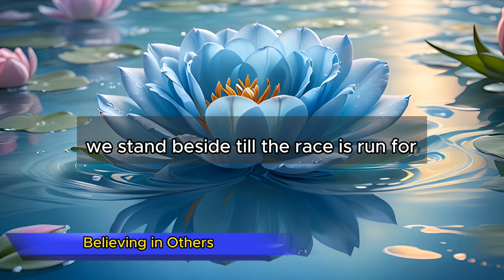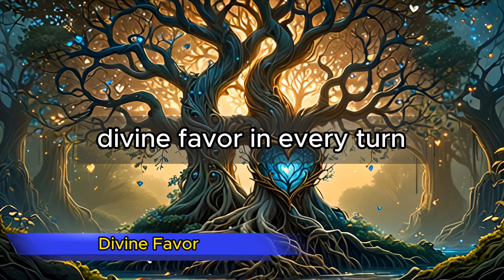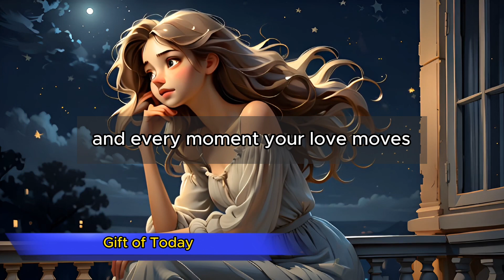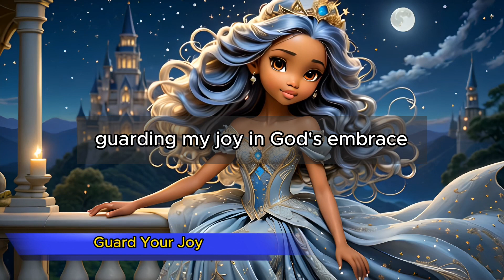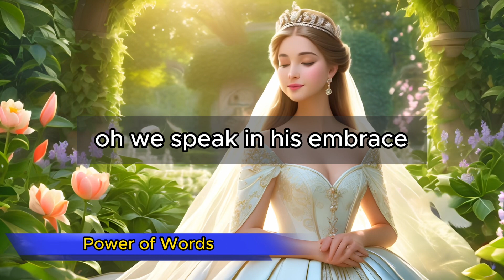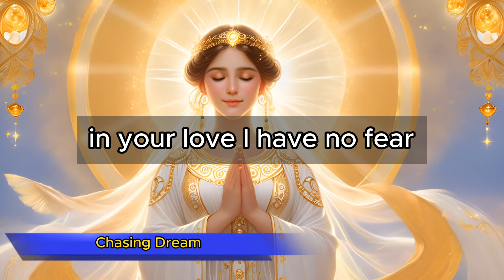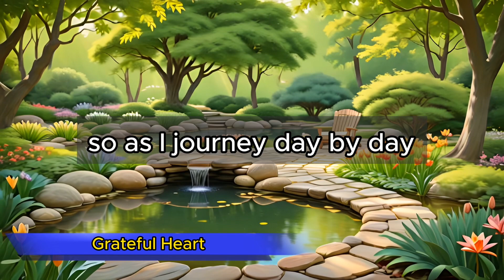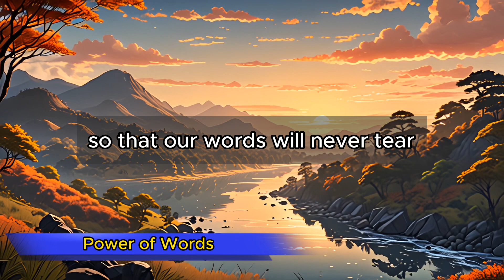New Inspiring Worship Song with Lyrics to Inspire Faith 2024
Discover our latest worship song with lyrics to inspire faith and uplift your spirit in 2024. Immerse yourself in the beauty of contemporary worship songs and feel the power of gospel music through this praise and worship song. Perfect for your personal reflection or group worship sessions, let these lyrics bring you closer to the divine.

Share this with friends and family to spread the message of hope and faith.